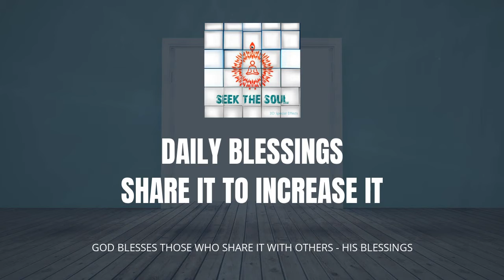Feel The Blessings | Daily Blessings -38 | English